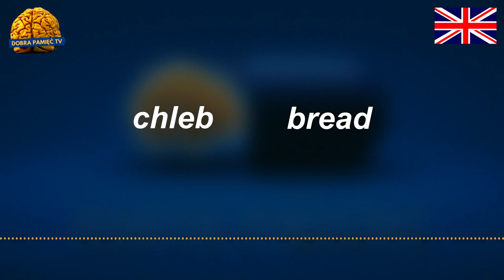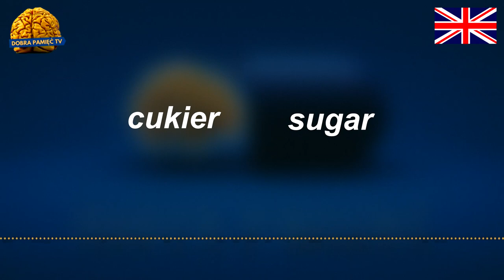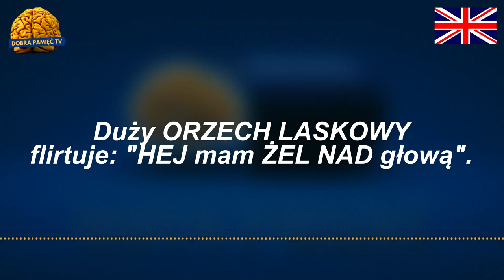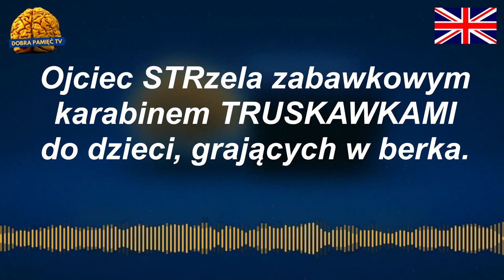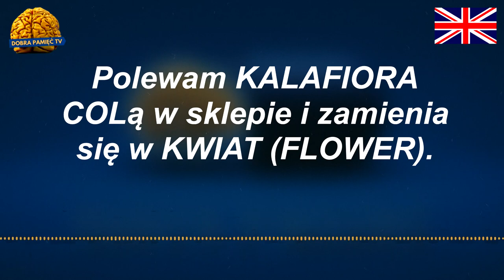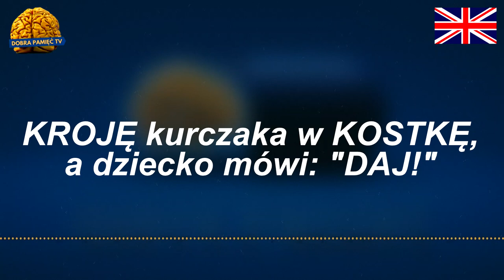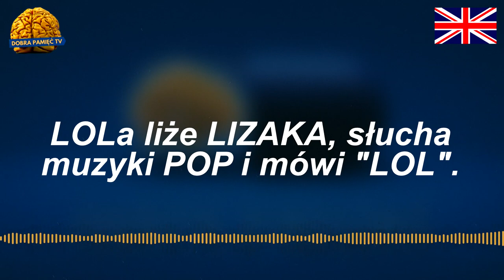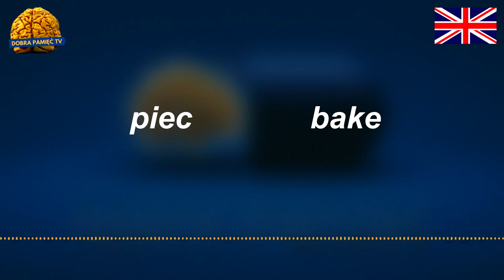Nauka Angielskiego Podcast | Żywność | Słówka + Mnemotechniki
Nauka Angielskiego Podcast, to format, dzięki któremu szybko zapamiętasz słówka różnych działów. Mnemotechniki pozwolą Ci szybko przyswoić nawet 100 słówek w krótkim czasie. Zobacz też: DZIAŁ POGODA